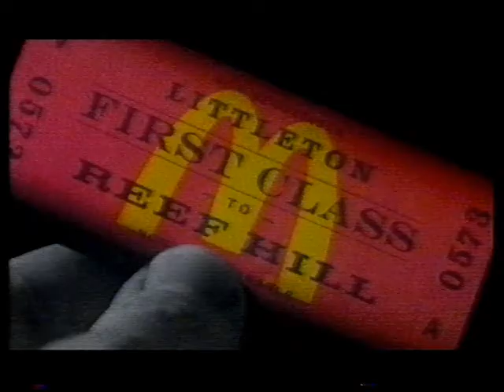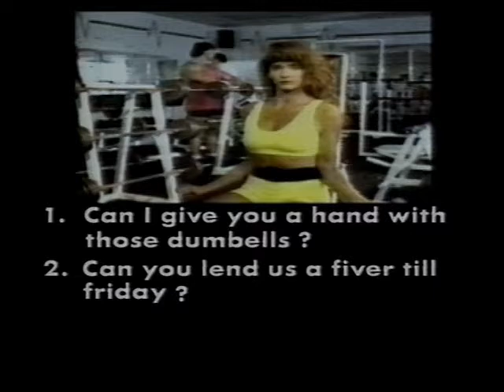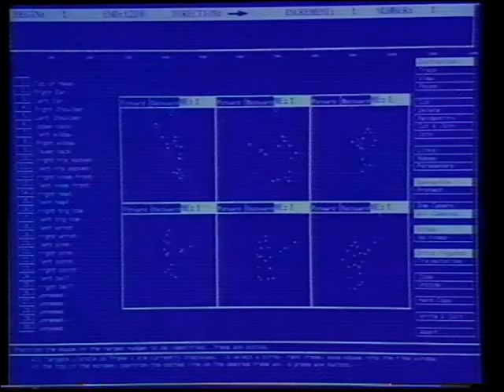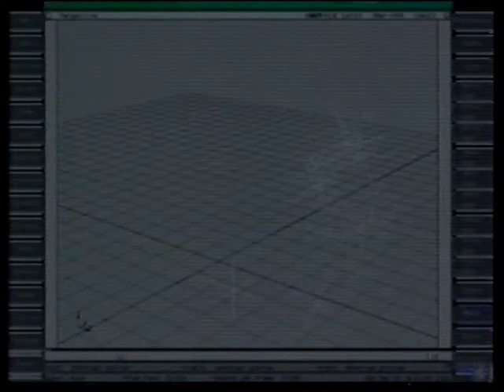GamesMaster S04-E12 - Marcus Bagley & Del Wilkes